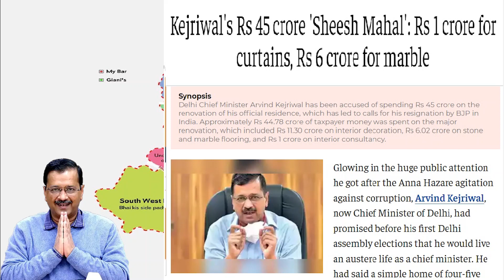हमारे कट्टर ईमानदार शीशमहल के राजा केजरीवाल के 43 CRORE से अँगरेज़ बना सकते थे 20 राष्ट्रपति&संसद भवन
जितने में केजरीवाल का घर RENOVATE हुआ है
उतने में १०० साल पहले अँगरेज़ 20 राष्ट्रपति और संसद भवन बना देते
आज हम दो राजाओं की बात करेंगे इक है
ब्रिटानिया हकूमत जिसने हिंदुस्तान कि जनता का
200 साल तक खून चूसा और
दूसरा हमारा देशभक्त कट्टर ईमानदार सीधा साधा
राजा अरविन्द केजरीवाल
हमारे खून चूसने वाले राज्यों ने हमे 340 कमरों का
राष्ट्रपति भवन बना कर दिया जो कि अभी 100 साल और चलेगा
मात्र एक करोड़ 40  लाख में साथ ही साथ बनाया 81 LAKHS  का
संसद भवन
दुसरे हमारे कट्टर ईमानदार राजा ने अपने घर के केवल परदे ही इतने पैसे के लगा

हमारे कट्टर ईमानदार शीशमहल का राजा केजरीवाल के पैसे से अँगरेज़ बना सकते थे 20 राष्ट्रपति &संसद भवन
उन्होंने हिंदुस्तान के लिए दो महत्वपूर्ण चीज़ बनाई
81 लाख में संसद भवन और दूसरा राष्ट्रपति भवन

Hi Friends, I am Vijay Thakur from India Hertz--a channel dedicated to human interest articles from India. I am trying to explore the unbelievable, astonishing and Interesting facts about India.
Following are my other social links are